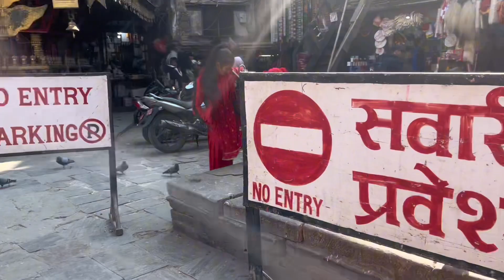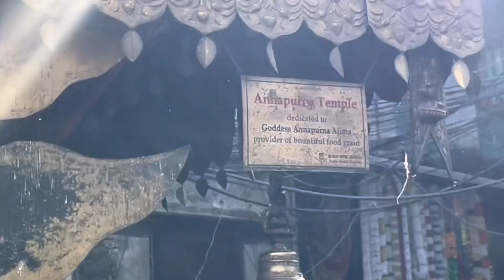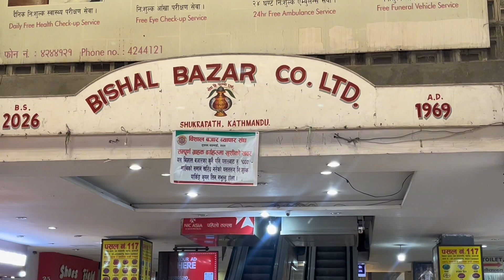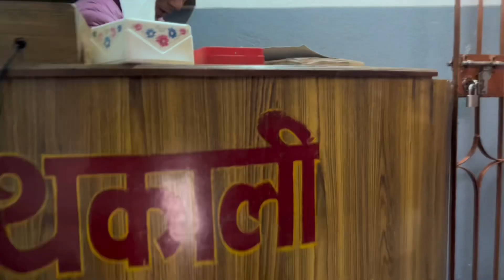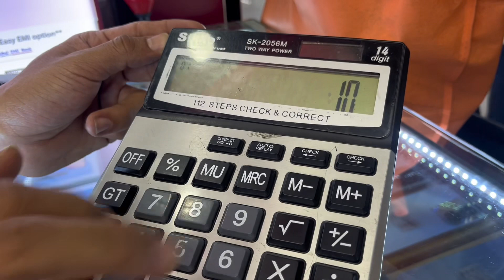First impressions of Asan, Kathmandu, Nepal🇳🇵